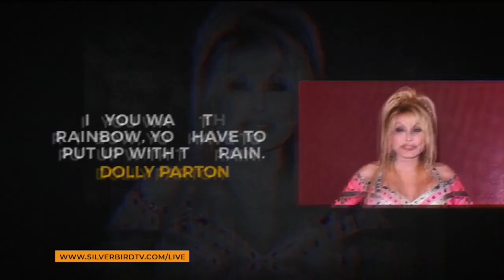Olusegun live interview at Silverbird Tv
OLÚSÉGUN @ Silverbird Tv